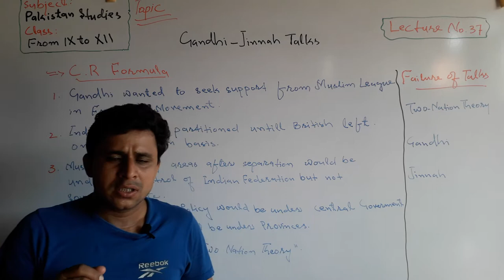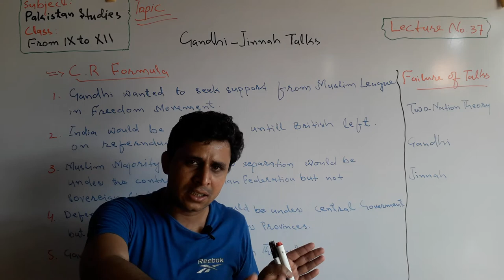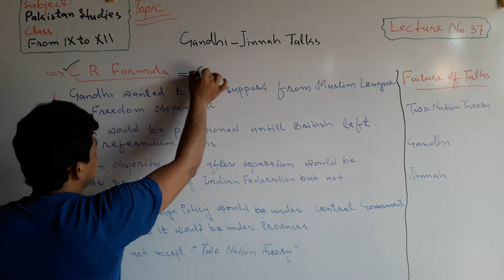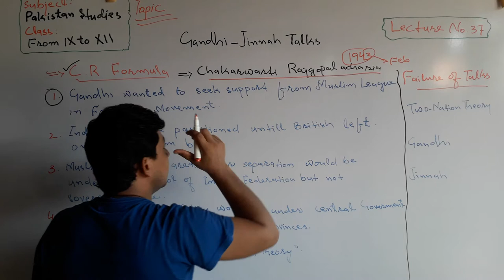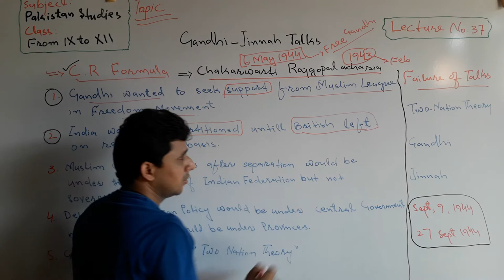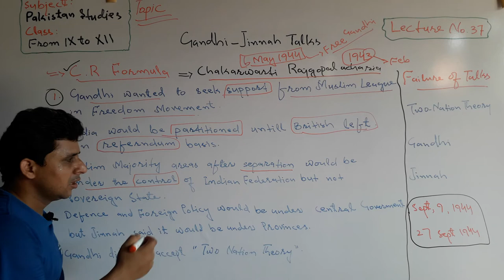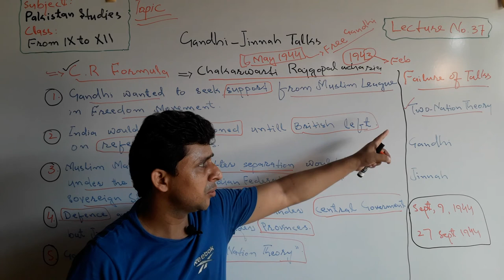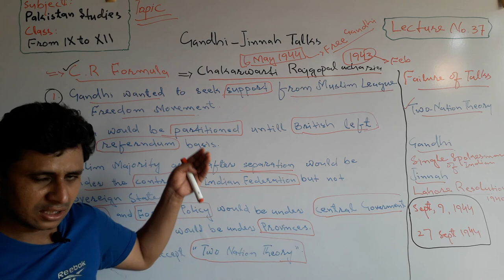Lecture No. 37 | Gandhi Jinnah Talks 1944 | by Sajid Ali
This is a lecture about the Gandhi-Jinnah Talks 1944 has been launched by Teachers' Academy to learn Pak-Studies/Affairs.

In this lecture it has been described the following topics in detail.

1. Gandhi-Jinnah Talks 1944
2. C.R. Formula
3. Two Nation Theory